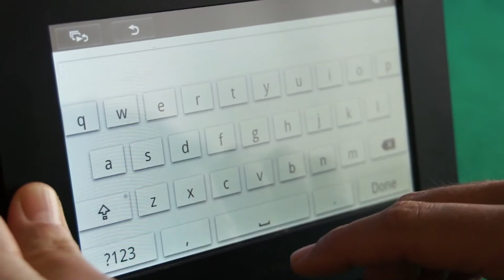Setting up the Weather feature on your DPF-WA700 Digital Photo Frame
Paul Tucker takes you through the process of setting up the on-screen weather feature on your DPF-WA700 Digital Photo Frame.

You really gotta love a picture frame that does it all - and this one does it all.  Weather, Internet Radio, eMail images (receives them!) and Facebook stalking (it does it!).